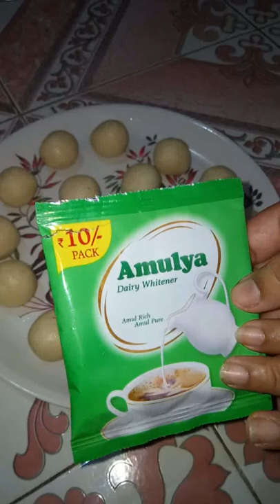KALA JAMU MITHA|How to prepare Kala jamu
KALA JAMU MITHA

Ingredients:
Suji     1cup
Amul powder 50 gram
Ghee 1 spoon
Oil      500 gram
salt    1/2 spoon
Cardamom  2 spoon